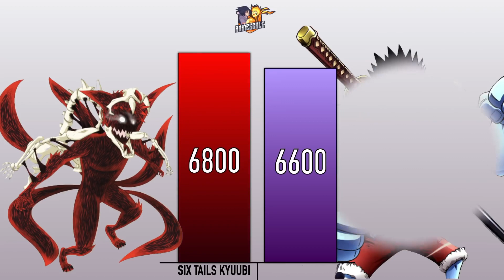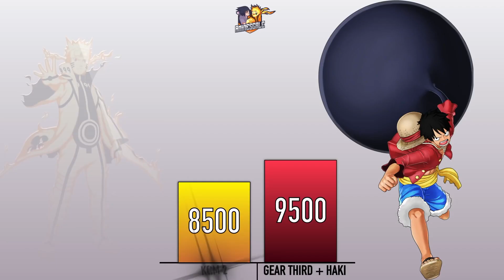NARUTO VS LUFFY POWER LEVELS COMPARISON - One piece power levels - Naruto power levels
Hello guys !! Todays we have the straw hat captain vs the seventh Hokage. Naruto vs Luffy power levels, as you will notice after reaching KCM 2 Naruto is already too much for luffy who anyway i think will become way more powerful after his futur 2nd fight vs Kaido.